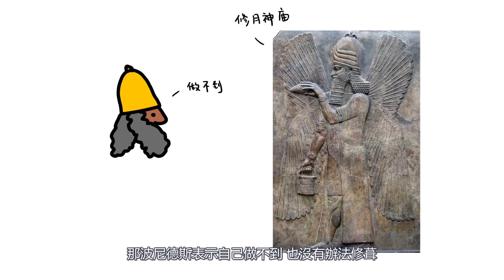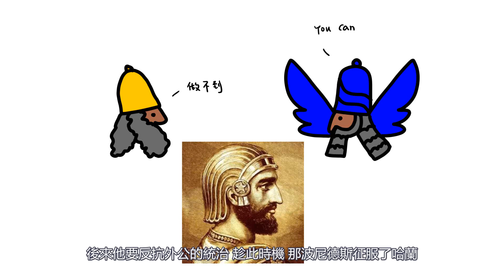巴比倫歷史15 | 新巴比倫王國怎麽滅亡的 | 波斯帝國 | 居魯士大帝 | 尼布甲尼撒二世 | 伊拉克歷史 | 美索不達米亞 | 兩河流域 | 古文明 | 動畫歷史 | 簡史 | 漫畫歷史